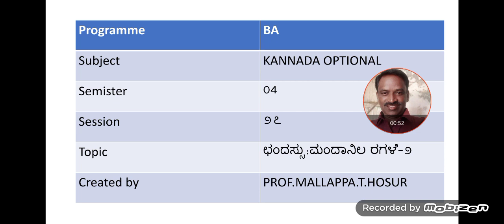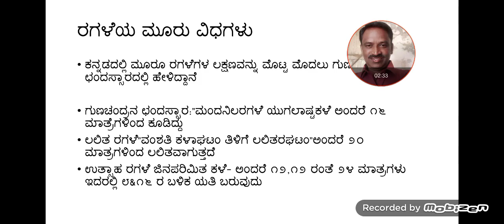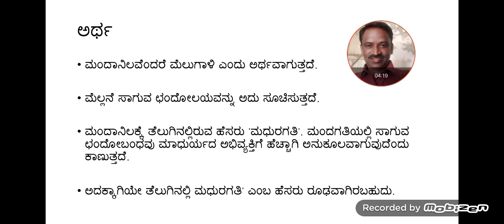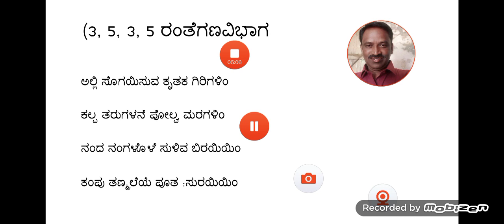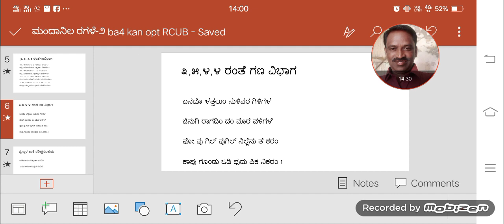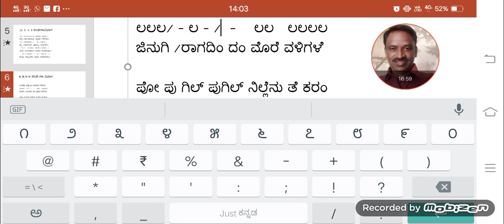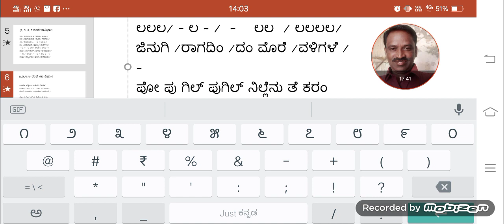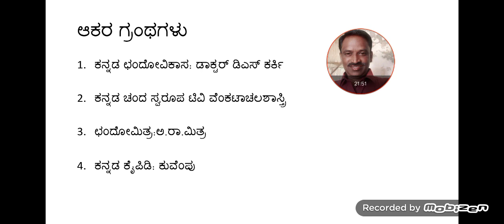ಮಂದಾನಿಲ ರಗಳೆ-ಭಾಗ2-ba4 kan opt RCUB